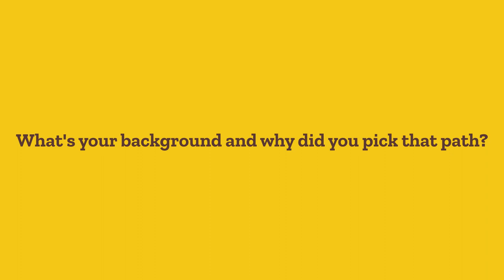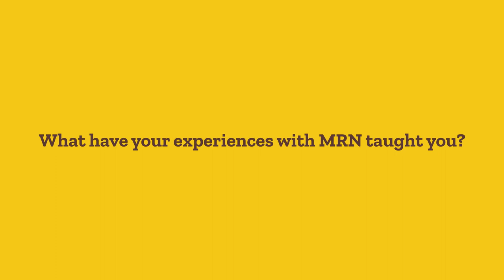Team Interview: Mario - Team Leader, Great Green Macaw field work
Today, Parrot TV brings you the first of our Team Interviews, in which you’ll get the chance to meet part of our team and hear more about the work we do, from the people doing it!

This is Mario Jiménez, our Great Green Macaw Field Team Leader. Ever since he saw his first wild Great Green Macaw, he has developed a great passion for these birds and their conservation. Let him tell you all about it!

Later this week, we will show you “A Day in the Life Of” Mario too, which you won’t want to miss. Follow this series to get to know Mario, meet other team members and learn more about our work! Join us next Tuesday for another interview!

Stay safe!